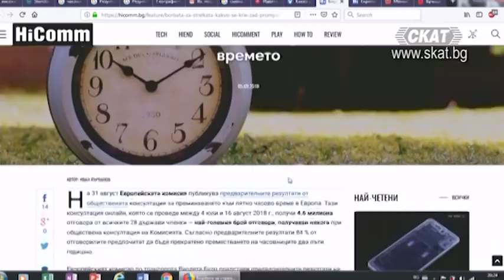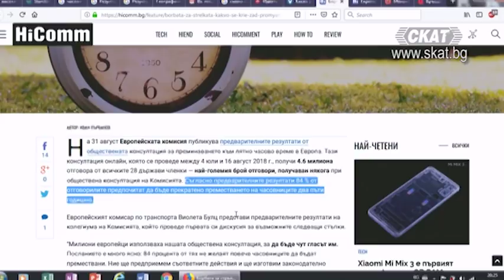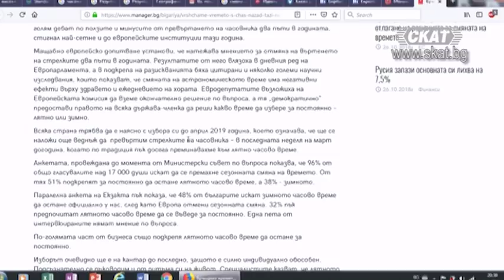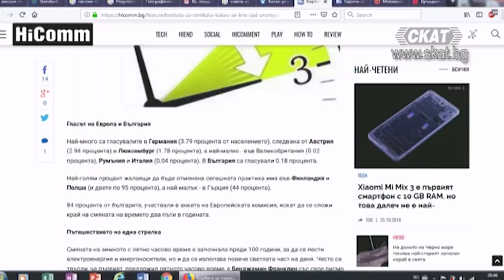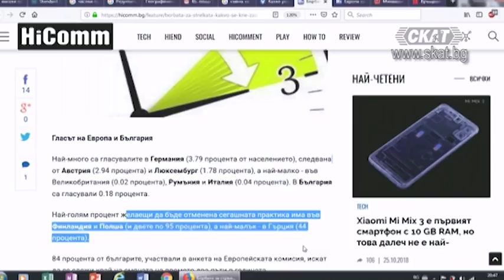За смяната на времето и биологичния часовник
проф. д.т.н. Гаро Мардиросян
проф. д.ф.н. Бойко Рангелов